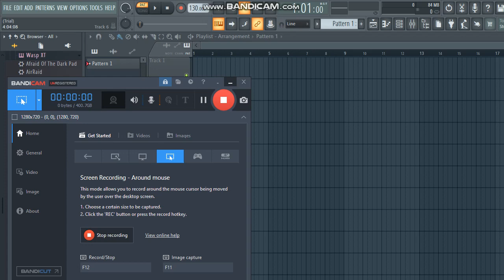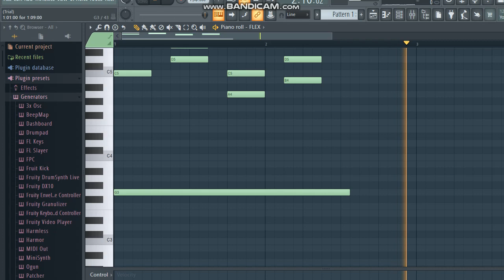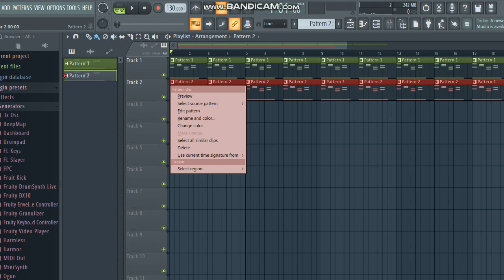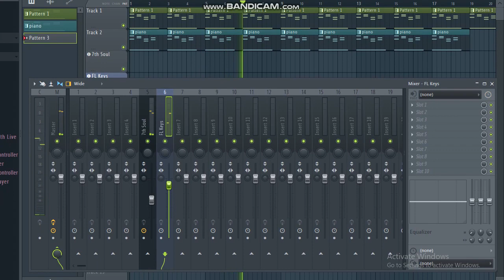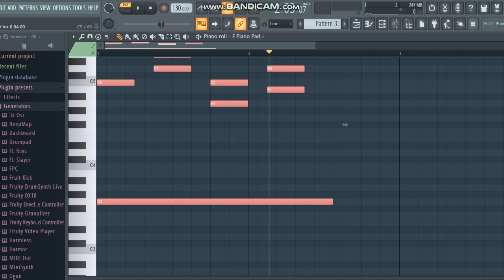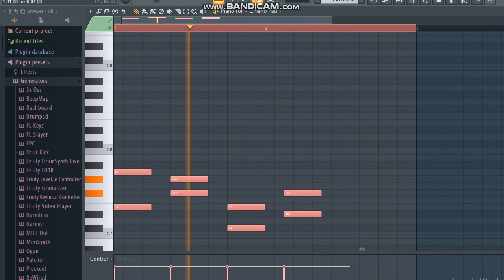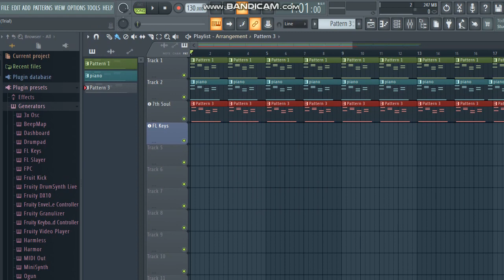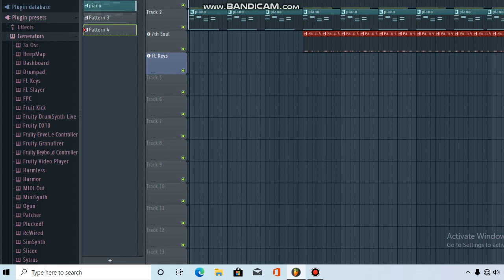type of new music create in FL Studio free rap beat loops and melodies